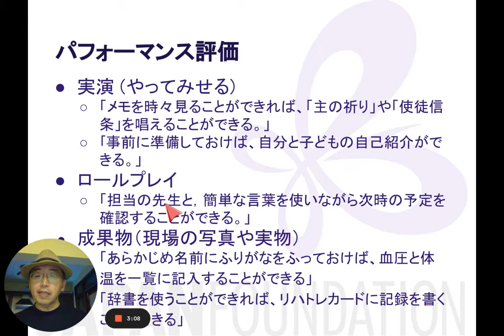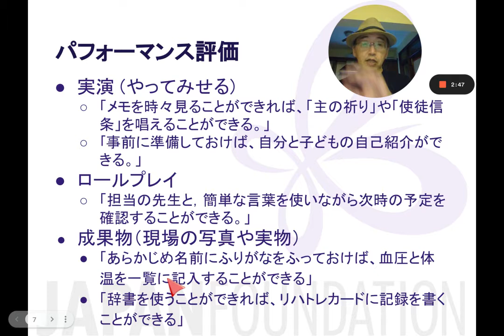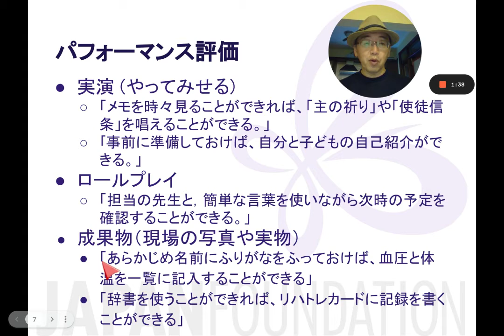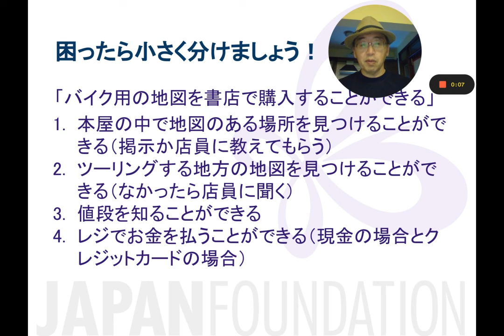11 パフォーマンス評価